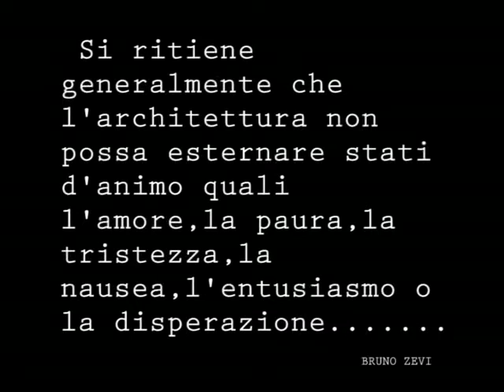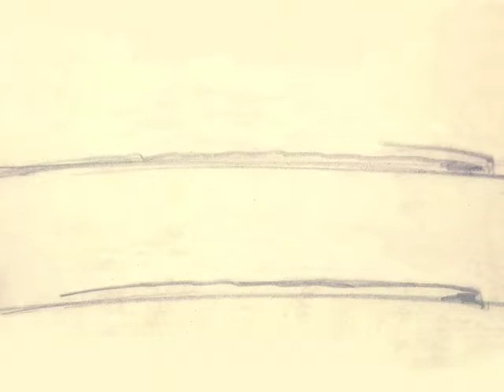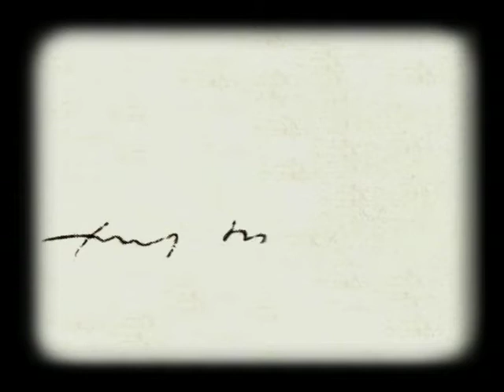Erich Mendelsohn animazione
L'architettura di Mendelsohn prende vita attraverso un lungo lavoro di decodificazione di segni e emozioni in un cortometraggio di animazione.
regia e animazione di Manuel Pietrangeli
testi e soggetto di Luca Biagini